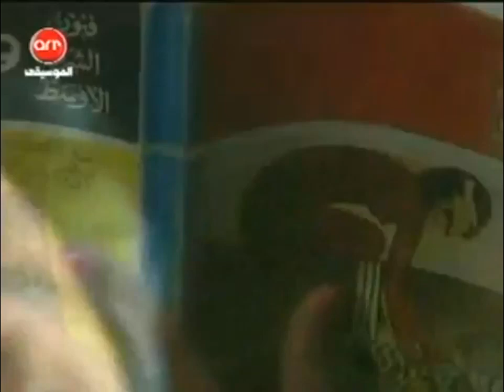معقول هاني شاكر